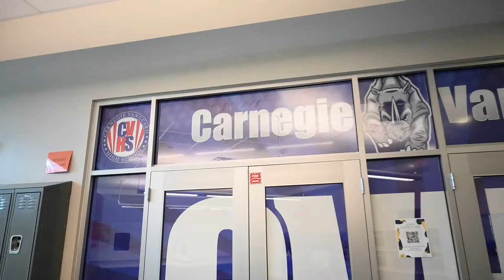2024 C. Jackson Grayson Scholarship Recipients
2024 C. Jackson Grayson Scholarship Recipients:
- Enikubahiry Bekele (Houston ISD’s Carnegie Vanguard)
- Sasha Cabral (Houston ISD’s Carnegie Vanguard)
- Pascal Gashe (Fort Bend ISD’s Willowridge High School)
- Jacqueline Pichardo Rico (Alvin ISD’s Manvel High School)